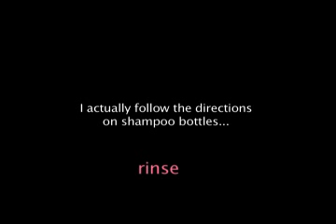GAY KEITH Video Short 3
GayKeith.com: I chose calligraphy as an elective.. and I know what penny-loafers are. This hilarious "me gay?" video is being seen at film festivals North America wide, and released on YouTube after the circuit rounds are complete.